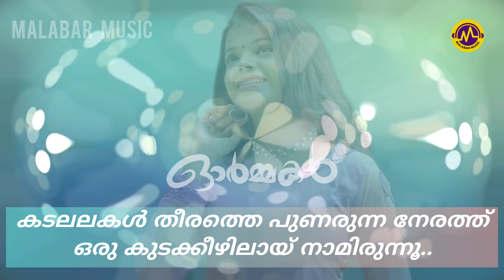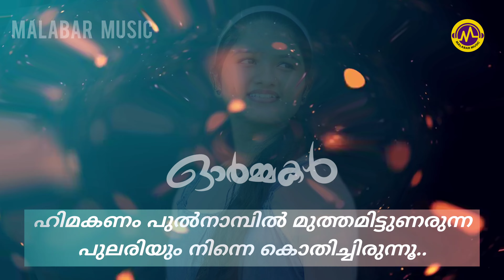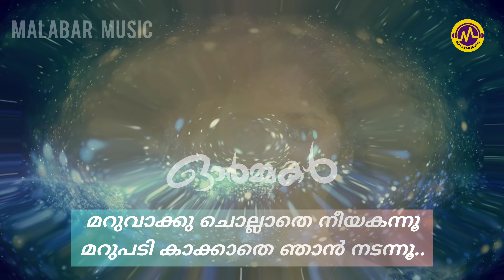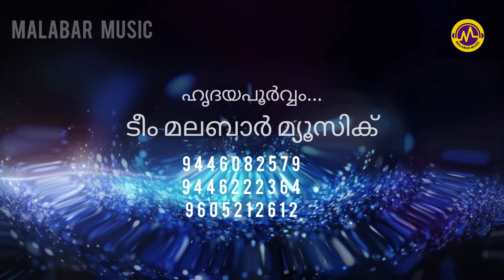ഓർമ്മകൾ | കവിത | അജീഷ് കൊന്നപ്പാട്ട് | ഹരി മുതുകാട് | Ormmakal | Malabar Music.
മലയാളം കവിത | ഓർമ്മകൾ | latest Malayalam kavitha | Ormmakal | Malabar Music

Lyrics - Hari Muthukad
Singer - Ajeesh konnappat
Co-ordinator - Sumesh KS
PRO - Levin Muthukad
Title & Thumbnail Design - NandaKishore Kichu